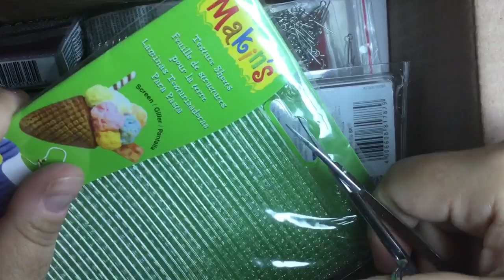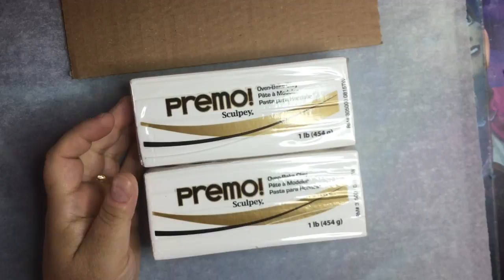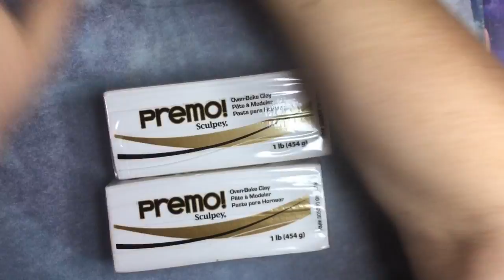Acquisti creativi da BestClay, fimo e premo !!! Adoro!!!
Negozio Etsy